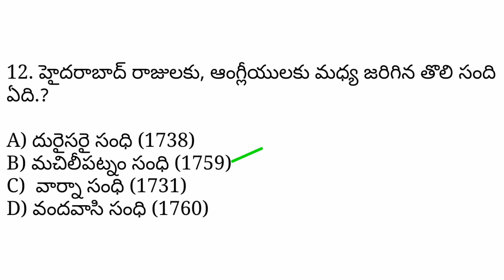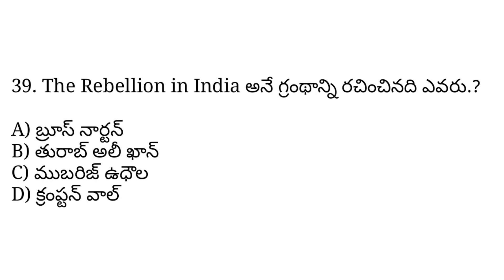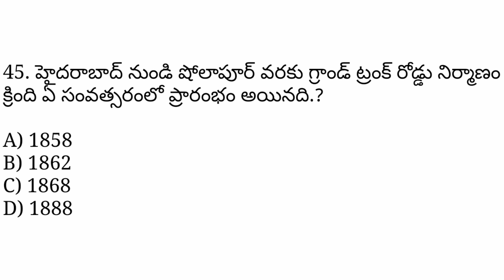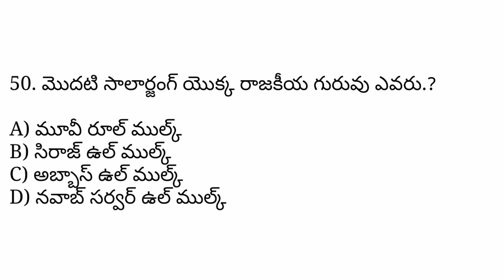Telangana History Nizams Important Questions In Telugu || తెలంగాణ చరిత్ర నుంచి 50 ముఖ్యమైన ప్రశ్నలు